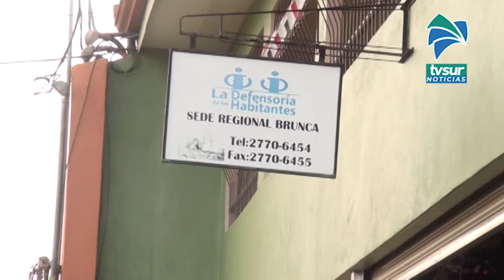Defensoría cambia de local para su sede en Ciudad Neilly